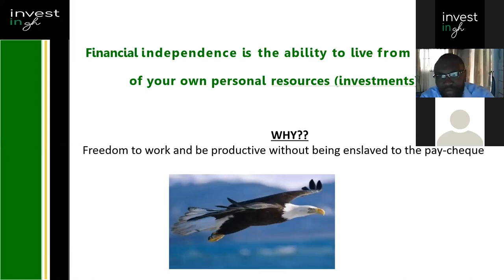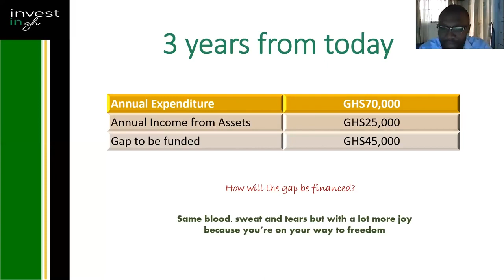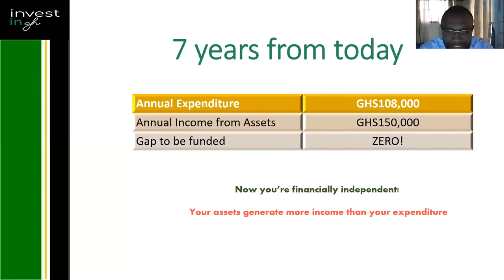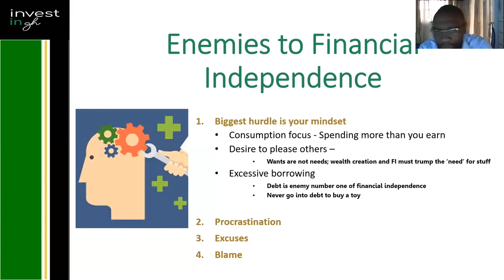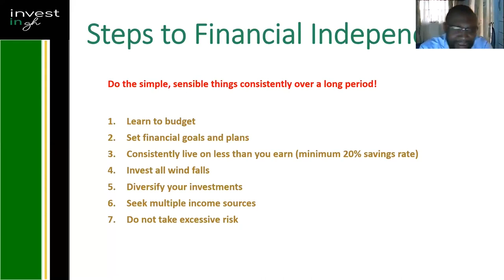How to Retire Early: A Guide to Financial Independence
In this video, we will explore the concept of achieving financial independence and the steps you can take to reach this goal. Whether you're just starting on your financial journey or looking to take it to the next level, this video will provide valuable insights and actionable tips to help you achieve financial freedom.

Investingh is the largest community for financial news and education in Ghana.

Speaker: William Mensah (Principal Consultant, Lifespring Consult Ltd)